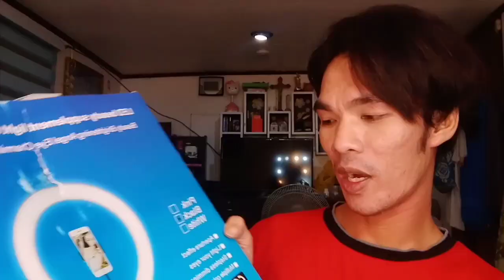Unboxing my new Ringlight (26 cm Ringlight ) Sulit sa Price.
Facts:
age: 31
address: #27 Camanci St. Purok 4 Rose Park Minane Concepcion Tarlac.
Camera: Vivo Phone
Editor: Kinemaster